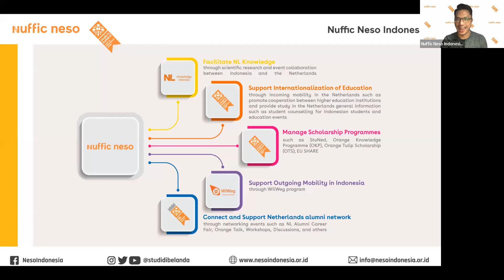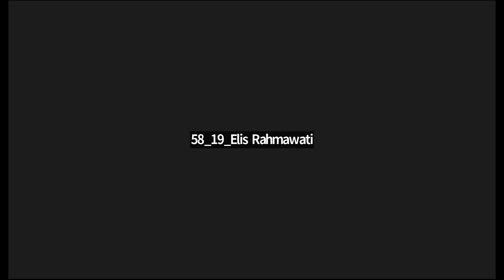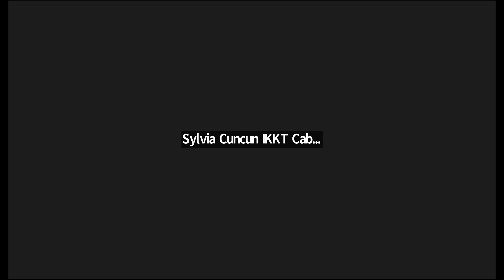SiH Online Series: Exchange Programme in the Netherlands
Dear Sobat Neso, Alex merupakan mahasiswa Indonesia yang sedang melanjutkan studi di Fontys University of Applied Sciences, Belanda. Melalui sesi ini Alex akan berbagi pengalaman mengenai exchange programme yang sedang dilakukannya

Yuk, ketahui lebih dalam bagaimana untuk memulai exchange programme di Belanda, siapa tahu selanjutnya adalah giliranmu untuk mengikuti program ini!

Jangan lewatkan Study in Holland Online Series berikutnya.